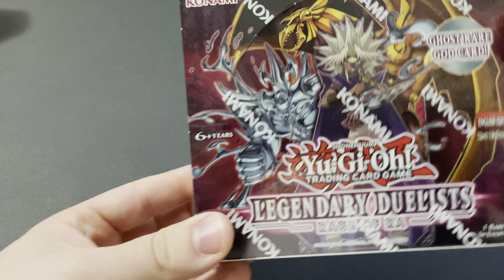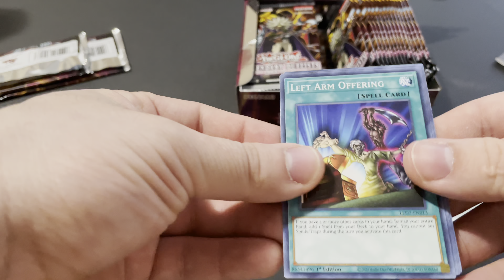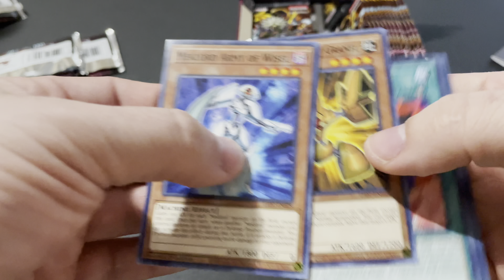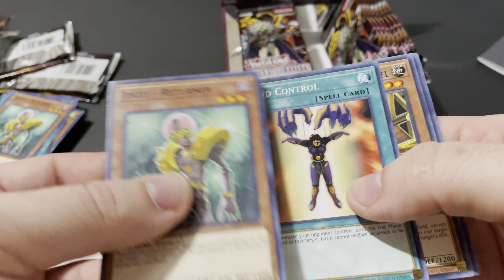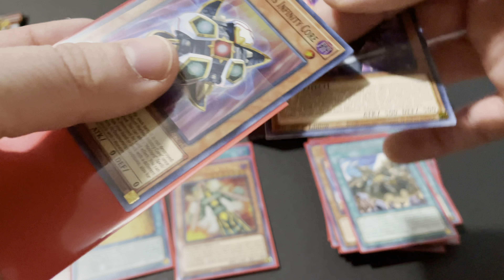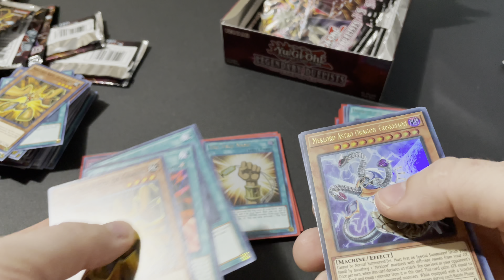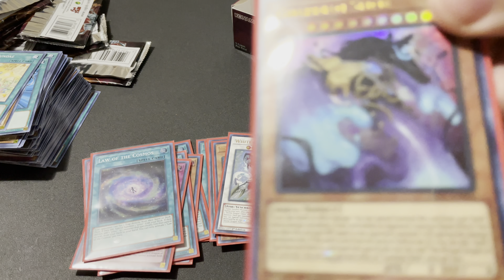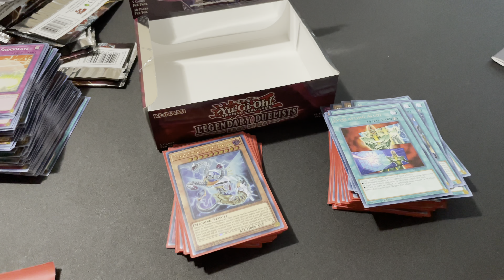YU-GI-OH LEGENDARY DUELIST RAGE OF RA UNBOXING*Insane Pulls*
Unboxing yugioh rage of ra insane pulls….